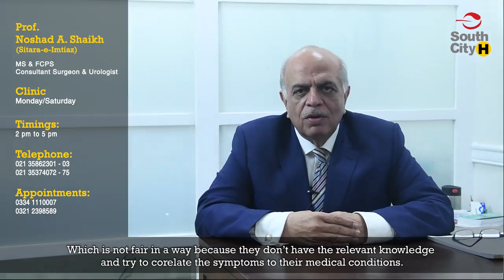Dr Noshad A. Shaikh | South City Hospital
According to Prof. Noshad A. Shaikh (S.I.), a lot of patients visit South City Hospital at a much later stage when they are in need of general surgery, urology or laparoscopy surgery. Patients ignore the symptoms which can be treated earlier on, and end up in the ER with conditions like a urinary blockage.
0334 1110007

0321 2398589